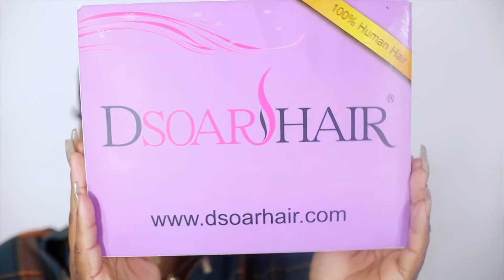New Luxury Crochet Wig ! Are we Bringing Back silk closures Ft. DsoarHair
Hair Info: dsoar dsoar Luxuries Crocheting Straight Full Lace wig 20 inches

♥♥♥DSoar Hair Chinese New Year Sale ♥♥♥
➤OVER $189, GET Nightcap& Eyelash& Mini storage box